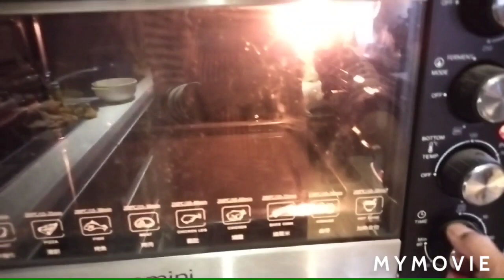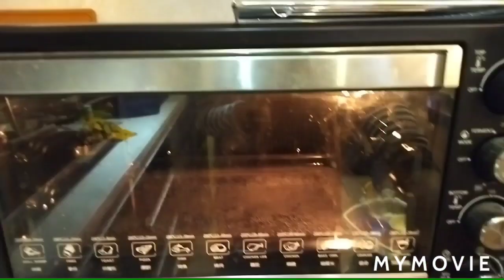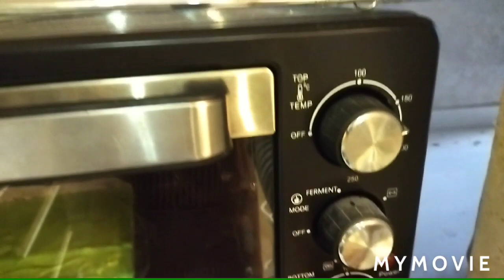Ogura Pandan Cake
Resep Dan Cara Bikin Ogura Pandan Cake.

Bahan A.
85 gr Santan Kara.
40 Gr Minyak sayur.
5 butir kuning telur.
1 butir telur utuh.
80 Gr tepung terigu.
Pewarna pandan secukupnya.

Bahan B
Mix..
5 butir putih telur
95 gr gula pasir.
1/4 sdk teh garam.
1 Sdk teh air lemon/cuka.